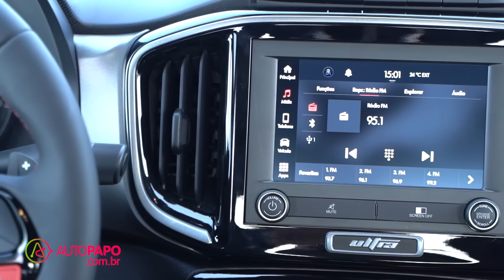Fiat Strada Ultra turbo: testamos a versão esportiva de R$ 133 mil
Oferecimento Mobiauto - Clique no link e encontre o veículo incrível para você

A Fiat acaba de lançar a Strada com motor turbo. A unidade equipa as versões Ranch e a novíssima Ultra. Com preço sugerido de R$ 133 mil, a Strada turbo tem visual exclusivo, acabamento diferenciado, assim como novos componentes de freio e suspensão. Confira.

Fiat Strada linha 2024